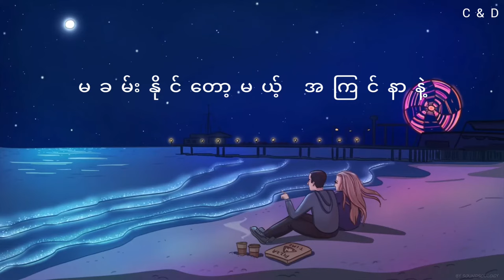Saung Oo Hlaing - ညရဲ့လမင်း (Lyrics)